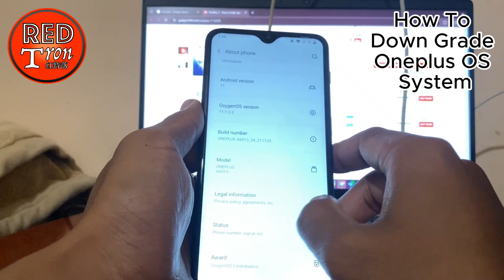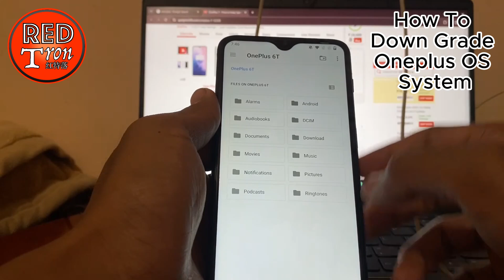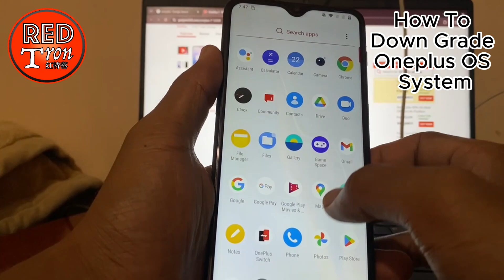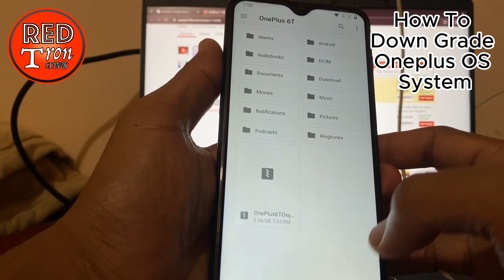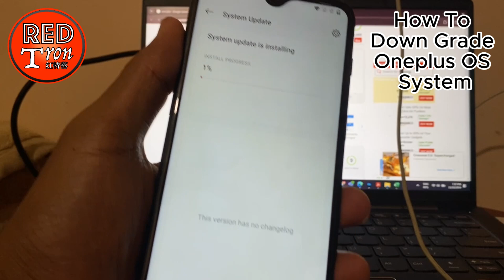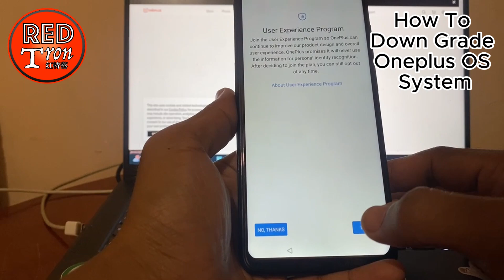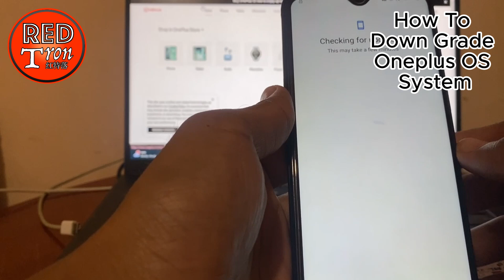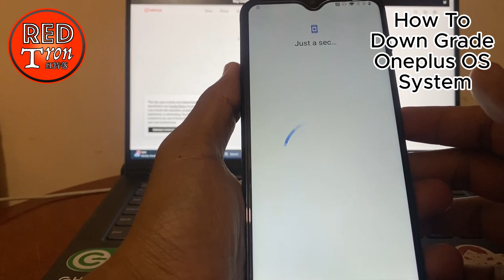Downgrade Oneplus 6 & 6T from Oxygen OS 11 to Oxygen OS 10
Are you looking to roll back your OnePlus 6 or 6T from OxygenOS 11.1.1.1 to the more familiar OxygenOS 10? In this video, we’ll guide you through the entire process of downgrading your OnePlus device safely and efficiently.

📋 What You'll Learn:

How to back up your data before downgrading.
Downloading the correct OxygenOS 10 firmware.
Step-by-step installation instructions.
Tips to avoid common errors during the downgrade process.
⚠️ Important Notes:

Downgrading will erase your data, so backup is essential!
Follow the instructions carefully to prevent issues.